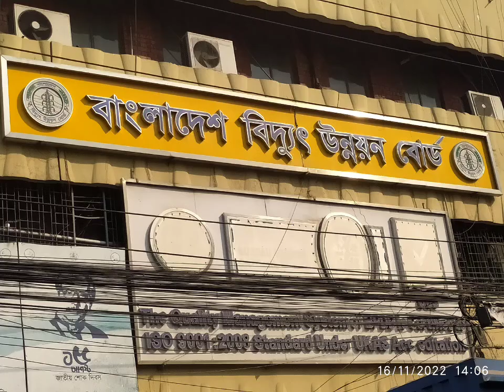The government should look into this